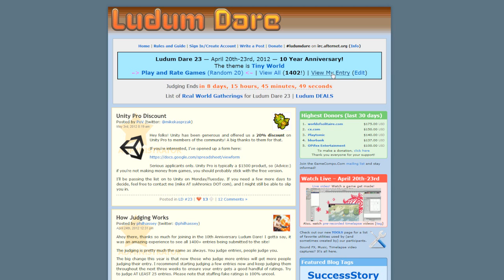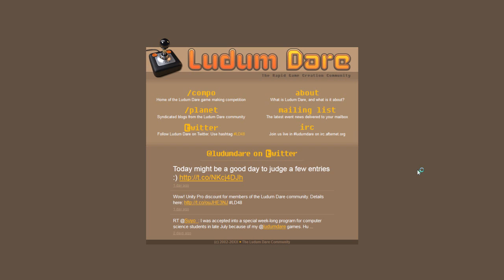Ludum Dare 23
Join Big Dave as he attempts to game on the cheap and shares with you his first impressions of his bargain finds!

Big Dave checks out some games from the recent Ludum Dare 23 game design competition.